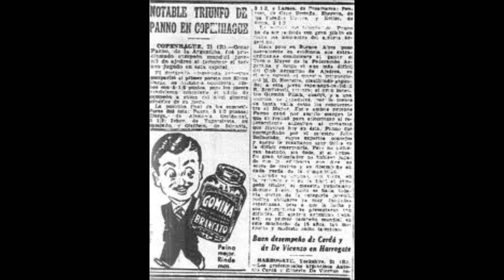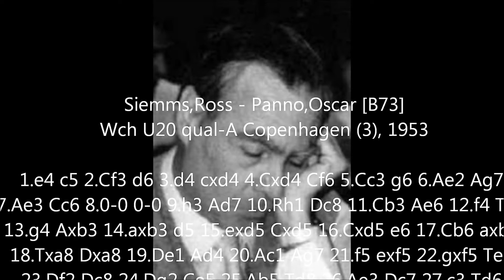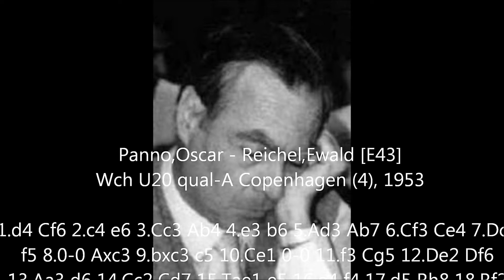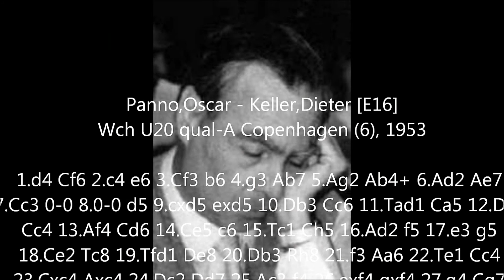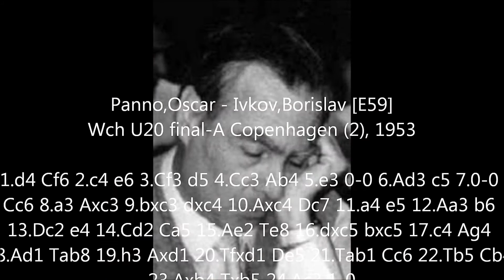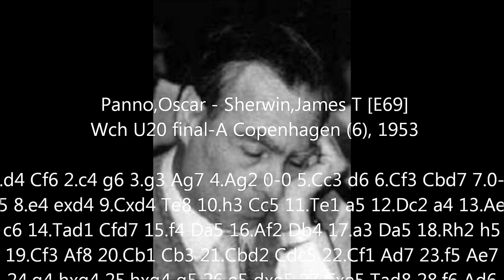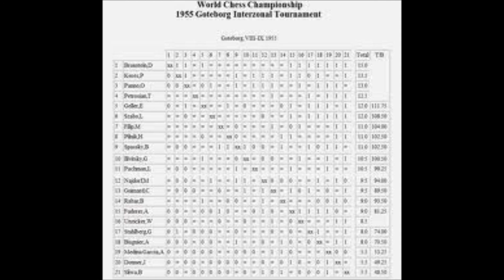Panno Campeon Mundial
El hombre de acero.